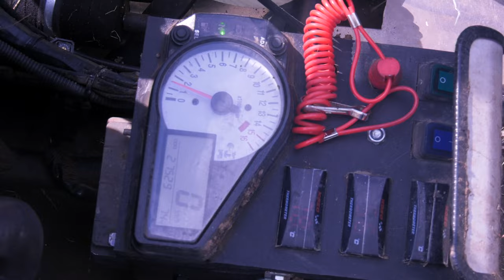Lüdinghausen Karts auf der Grasbahn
Karts auf der Grasbahn sieht man nicht alle Tage. Vierzylinder Motorrad Motoren treiben diese umgebauten Karts mit über 100 PS und bis zu 650 ccm nach vorne.